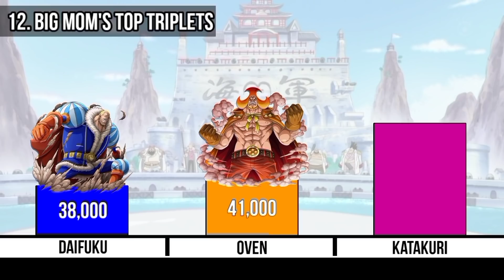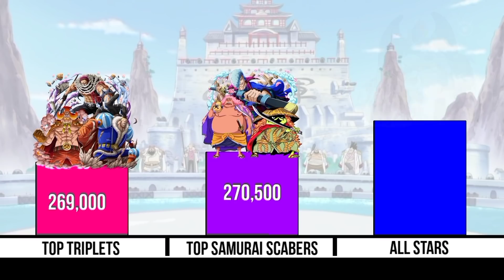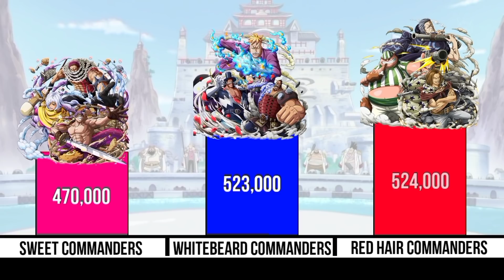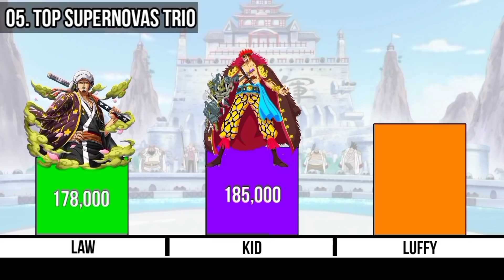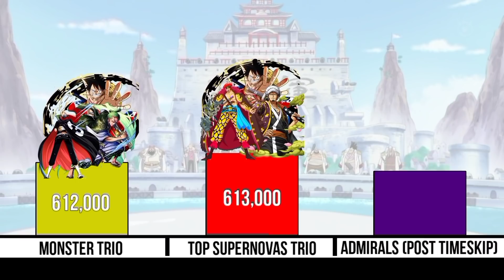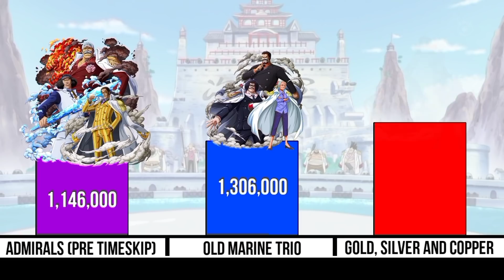Strongest One Piece Trios Power Levels | Top 12 Strongest Trios in One Piece - SP Senpai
Hello Everyone, In this video I'm going to share you list of top 12 Strongest Trios in One Piece.
➣SUBSCRUBE
FOR MORE AWOSOME VIDEOS LIKE THIS :)